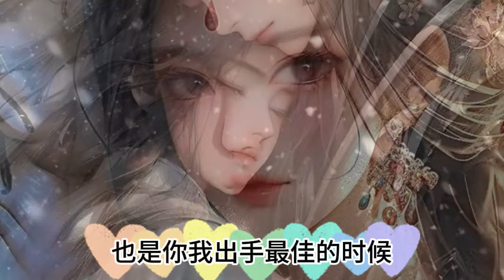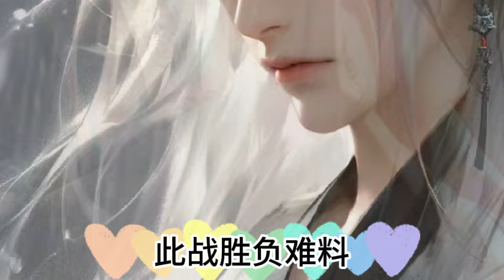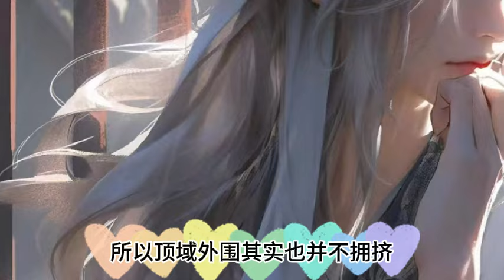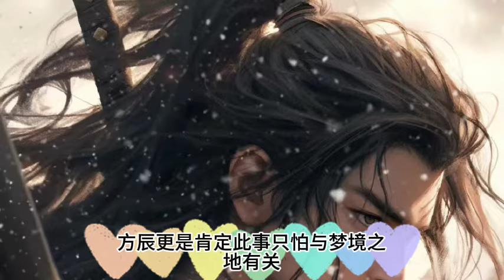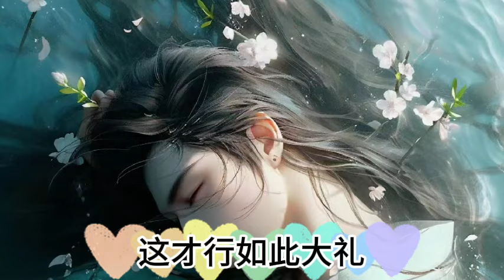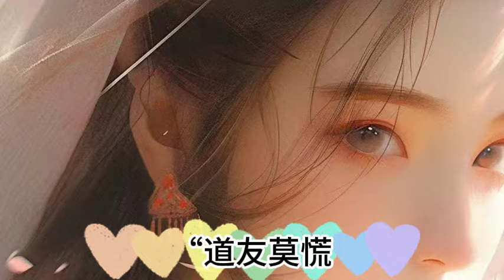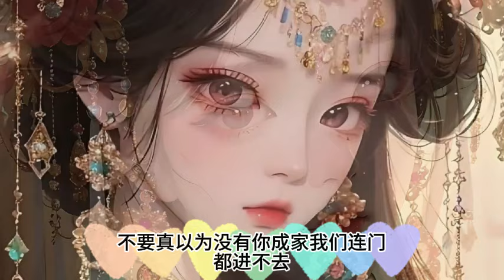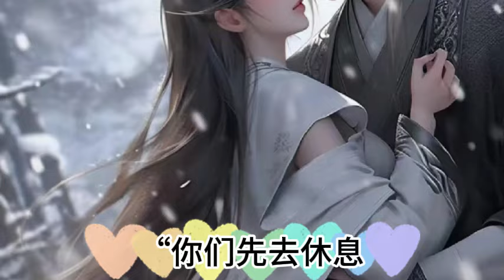《魔劍獨尊，開局自廢丹田》1515~1516集：我本是宗門內擁有最強天賦的宗主繼承人，可師傅卻在臨終前讓我自廢丹田，CC字幕